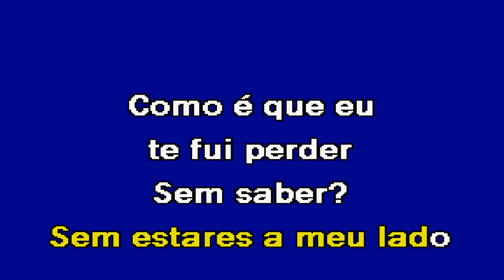COMO É QUE EU TE PERDI Tony Carreira Karaoke